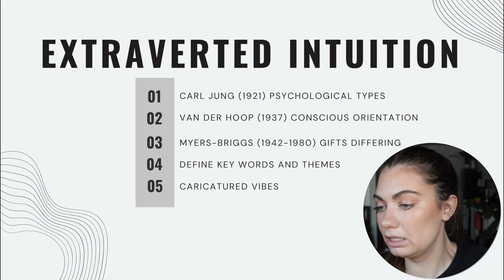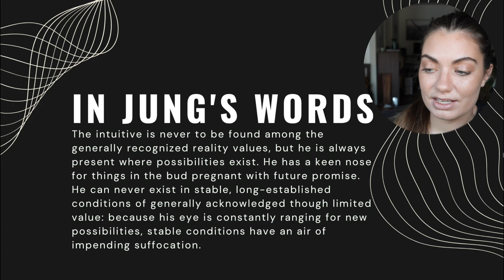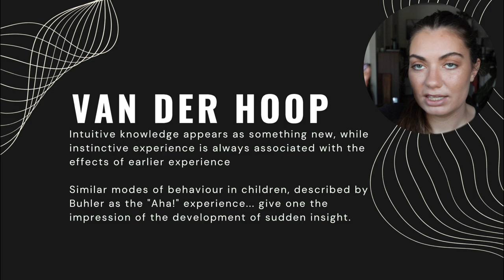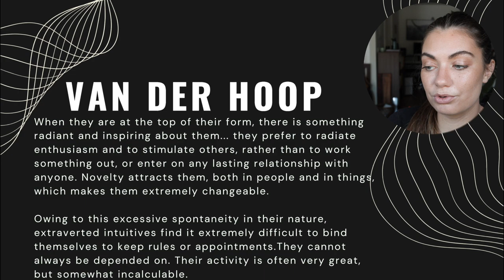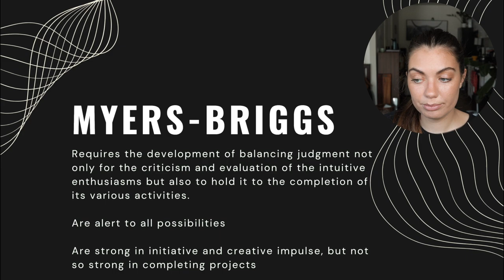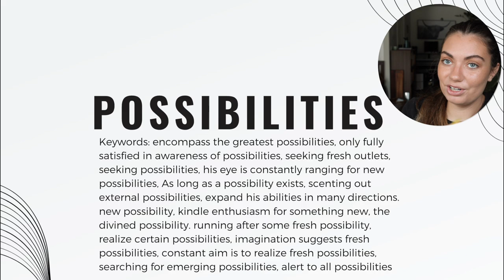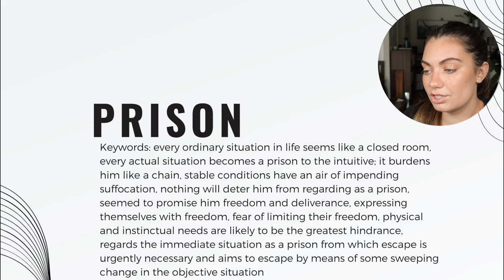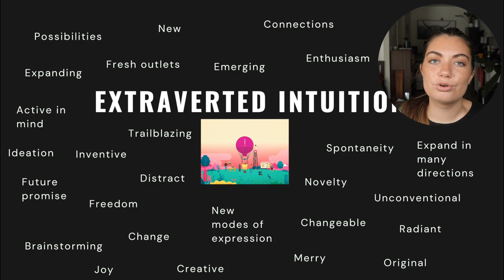What is Extraverted Intuition in Myers-Briggs? ENTP ENFP INTP INFP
What is the cognitive function Extraverted Intuition or Ne for short? Extraverted Intuition (Ne) is the dominant cognitive function used by ENFP and ENTP, and Extraverted Intuition (Ne) is the auxiliary function for INFP and INTP in the Myers Briggs MBTI 16 personalities system. In this video I'll define Extraverted Intuition as Carl Jung, Van Der Hoop, and Myers and Briggs defined the cognitive function. I'll then discuss the themes and definition of Extraverted Intuition (Ne). If you are a xNxP type (ENFP, ENTP, INFP, INTP) then you use Extraverted Intuition as a potential strength in the MBTI system.

If you want a basic, quick graphic, screenshot 26:22

0:00 Video Organization - Most theoretical to most practical
1:19 What does Jung say Ne is?
7:58 What does Van Der Hoop say Ne is?
14:24 What do Myers & Briggs say Ne is?
19:19 What are the common themes?
26:03 Ne Keywords Graphic
27:47 Modern examples, pictures, and vibes

Quotes are taken from the books:
Psychological Types by Carl Jung
Conscious Orientation by J.H. Van Der Hoop
Gifts Differing by Isabel Briggs Myers with Peter B. Myers